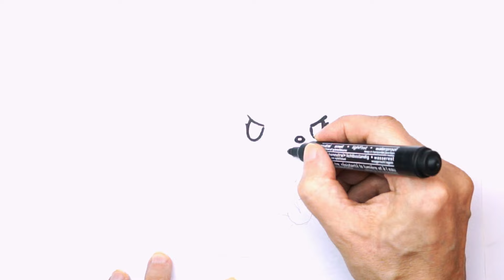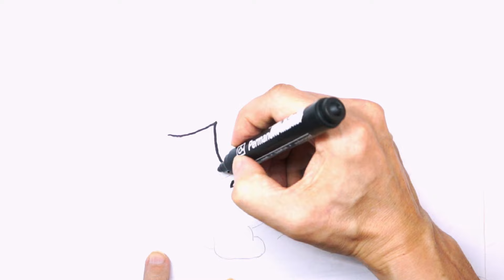Kuromi "Rival" Hello Kitty Drawing a Cute Step by Step Easy for Beginners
How to draw  Kuromi "Rival" Hello Kitty

Today I will show you how to easily and simply draw a cute  Kuromi, take your pencils and step by step we will get closer to an amazing result. Enjoy